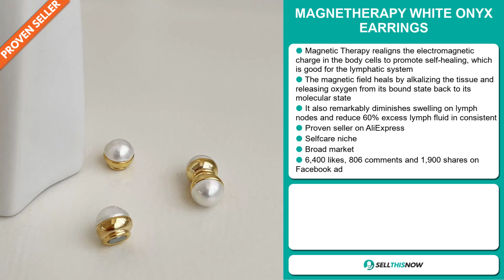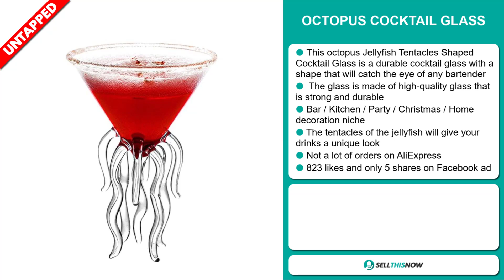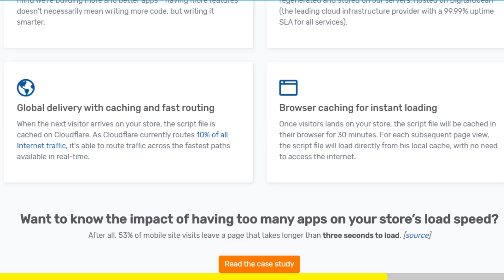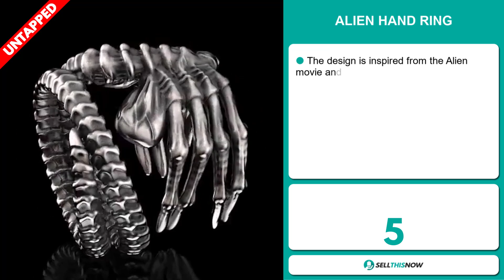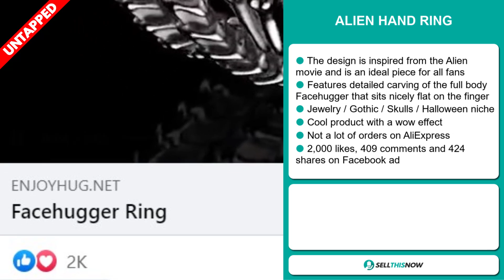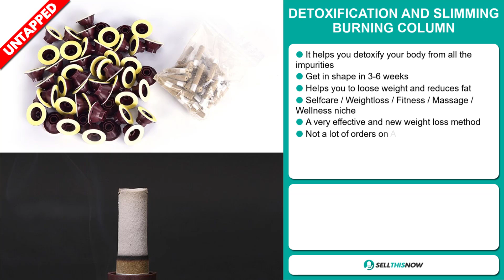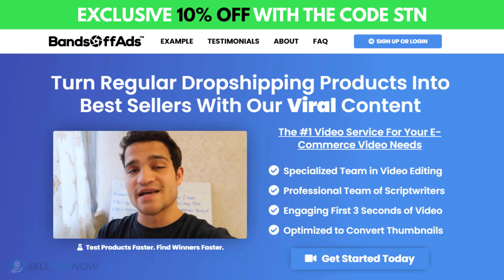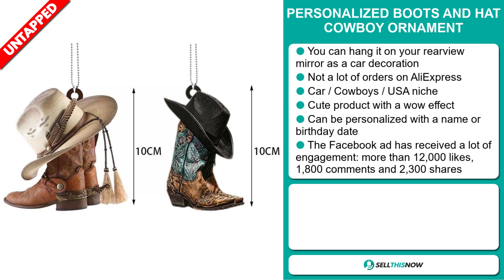Top 8 Viral Winning Products TO Sell Online in September 2023 | Sell This Now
Today I will show you  dropshipping winning products that you can start selling right now.

📦 AliExpress Links, Facebook links, Competitors links :

▶ 00:00 - INTRO

▶ 00:12 - MAGNETHERAPY WHITE ONYX EARRINGS

▶ 01:14 - OCTOPUS COCKTAIL GLASS

▶ 02:11 - Vitals 45 days Free Trial (40+ apps in 1) :

▶ 02:59 - ELEPHANT BABY BATH SHOWER

▶ 03:50 - ALIEN HAND RING

▶ 04:45 - 8 IN 1 MULTICOLOR CRAYON

▶ 05:34 - DETOXIFICATION AND SLIMMING BURNING COLUMN

▶ 06:33 - BandsOffAds: 10% OFF with the Code STN

▶ 07:10 - THIN LADIES LACE BOAT SOCKS

▶ 07:57 - PERSONALIZED BOOTS AND HAT COWBOY ORNAMENT